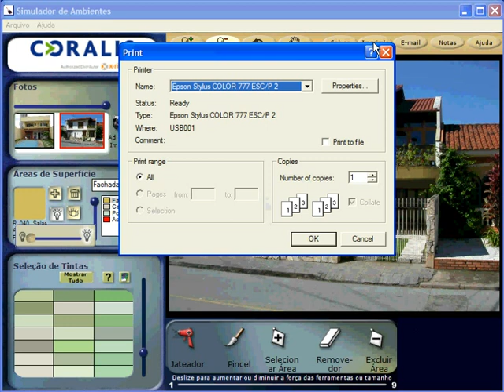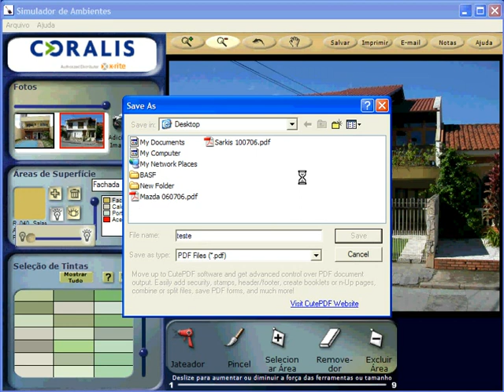11 salvar e imprimir